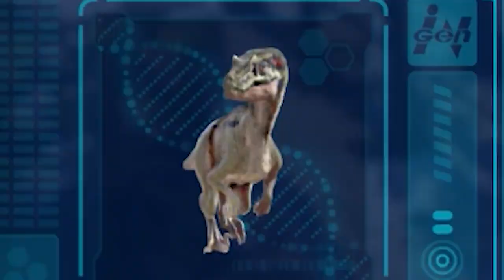GODZILLA ENTERS INTO JURASSIC WORLD | ft. Gaming beaver | Gameplay